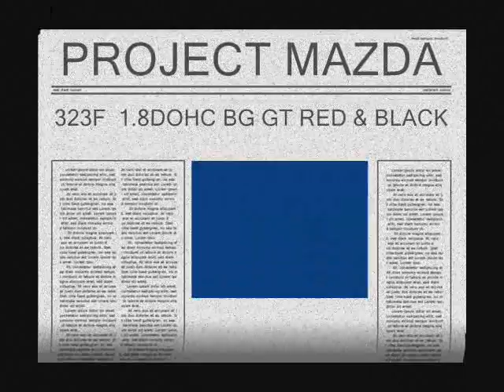PROJECT BG GT RED AND BLACK